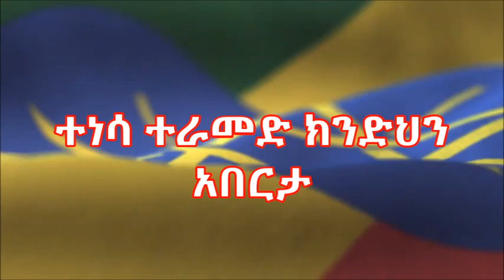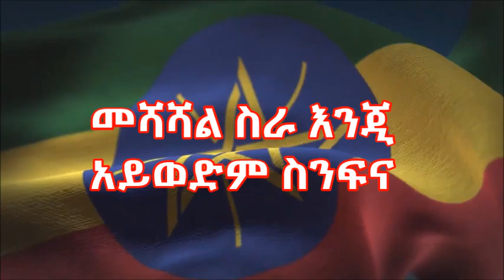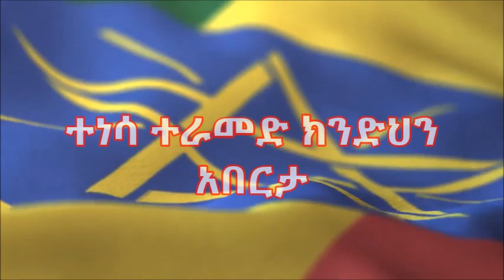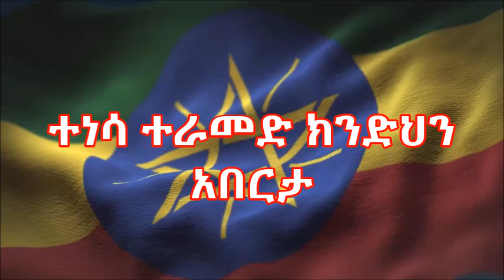ተነሳ ተራመድ - Tenesa Teramed with Lyrics - Ethiopian Revolutionary Song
ተነሳ ተራመድ(Tenesa Teramed)
ተነሳ ተራመድ ክንድህን አበርታ
ለሀገር ብልፅግና ለወገን መከታ
እንበል ሃሌሉያ ታላቅ የምስራች
ከብዙ እስር ዘመን ኢትዮጵያ ተፈታች
ኢትዮጵያችን ትቅደም በለን እንገስግስ
ለትዉልድ እንዲተርፍ የያዝነው ጥንስስ
ሀሁ ኢትዮጵያ ትቅደም
ሀሁ ኢትዮጵያ ትቅደም
ኢትዮጵያ ትቅደም
እንግዲህ የበቃል እኔ ለኔ ማለት
እኛ ለኛ በለን እንስራ በህብረት
መሻሻል ስራ እንጂ አይወድም ስንፍና
ለእናት ሀገራችን አይበጃትምና
ወንዞች ይገደቡ ይዋሉ ለልማት
በከንቱ ፈሰዋል ለብዙ ሺ ዓመታት
ይውጡ ማእድናት ለሃገራችን ጥቅም
ህዝቧም ታጥቆ ይስራ በተቻለ አቅም
ሀሁ ኢትዮጵያ ትቅደም
ሀሁ ኢትዮጵያ ትቅደም
ኢትዮጵያ ትቅደም
አሸብርቃ ታይታ በተፈጥሮ ሃብት
ተብላ እንዳልነበር የአፍሪካ እመቤት
ብለው እንዳልጠሯት የዳቦ ቅርጫት
እንዴት እናታችን ትባል እራባት
ይቅር ማንቀላፋት ያበቃል መኝታ
ይጥፋ ከሃገራችን ድህነት በሽታ
ይነገር ይለፈፍ ይታወጅ በይፋ
አንድነት ሃይል ነው የእርምጃችን ተስፋ
ሀሁ ኢትዮጵያ ትቅደም
ሀሁ ኢትዮጵያ ትቅደም
ኢትዮጵያ ትቅደም
የእናት ሃገራችን ጥቃቷን አንወድም
ህዝቧ ተበድሎ ማየት አንፈልግም
የዘር የሃይማኖት ልዩነት አንሻም
ይላሉ ልጆችሽ ኢትዮጵያችን ትቅደም
ሀሁ ኢትዮጵያ ትቅደም
ሀሁ ኢትዮጵያ ትቅደም
ኢትዮጵያ ትቅደም